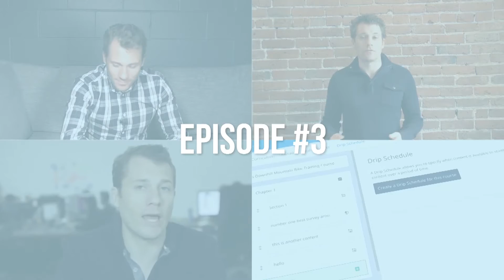Tracking The Source Of Your Leads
Tracking how you're bringing leads to your website or course landing page is important because it shows you which marketing channels are working best for you. In this episode of Teach Online TV, we show you some easy tools to track your leads.

Transcript:

Today we're going to be answering some questions about tracking the source of your leads.  And this is great and essential for determining which of your marketing channels are working and which aren't.

Now there's a lot of different ways that you can do this but one really quick and easy way that you can track the source of your leads, especially if you're running quick experiments is with Bitly, that’s bitly.com.

Now you can go to Bitly and throw in a link to your product, to your course, or your site, where you are going to be sending visitors and it will give you back a shortened link that also tracks how many people are clicking through on that link.  So if you're going to run a campaign somewhere or you are going to post links on a blog or somewhere out there where you’re going to be sharing a link to one of your courses or your site, you can quickly grab a Bitly link and it will track the source of those leads.

If you sign up for a Bitly account, you will also be able to see where those leads are coming from and have more than just a shortened URL but actually have data around how many people are clicking through.

So check it out and you can use this in a variety of different channels wherever you are sharing links.  It also shortens the links so it's great for sharing on Twitter and social media channels.

If you don't like Bitly, there's tons of other great URL shorteners out there;  Hootsuite has a really good one, so does Google.  But grab one of those URL shorteners where you can track where the leads are coming from and it's a great way to measure the performance of the different experiments and growth experiments that you are running. The information and content presented are intended for general educational purposes only. While we strive to provide accurate and up-to-date information, we make no representations or warranties of any kind, express or implied, regarding the completeness, accuracy, reliability, suitability or availability with respect to the information, products, services, or related graphics contained in this presentation for any purpose. The use of any information or presentation materials is at your own risk.